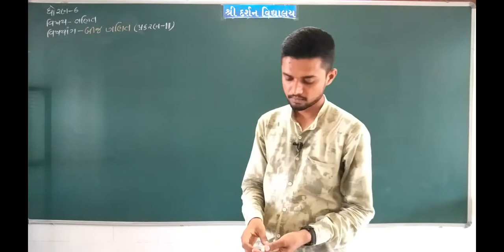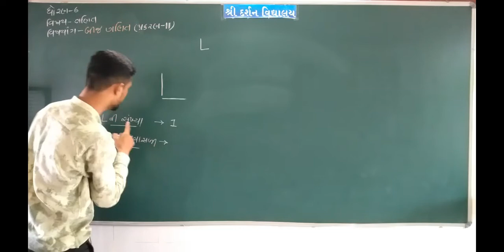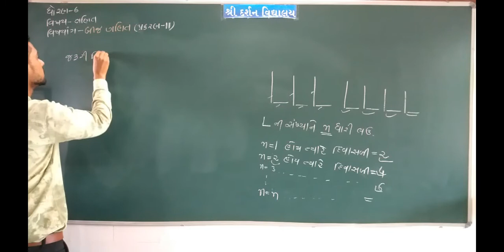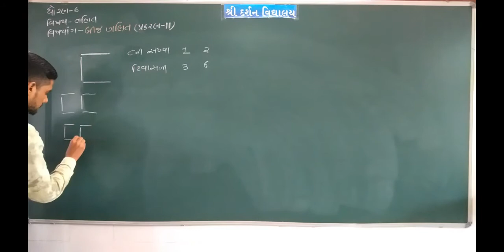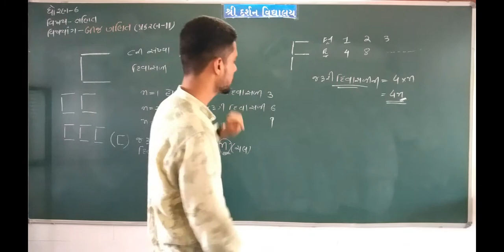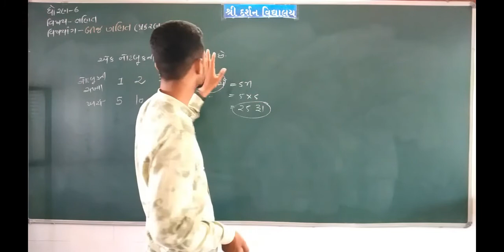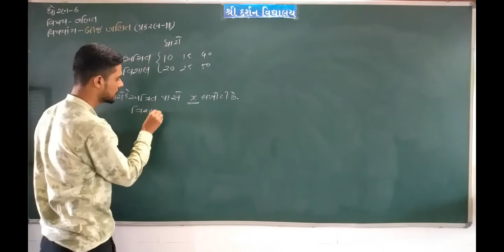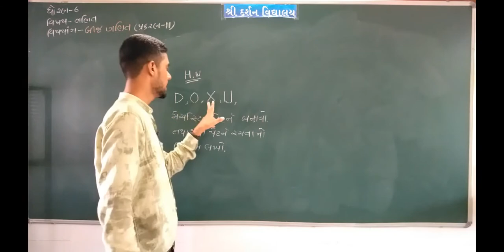ધોરણ -6| વિષય-ગણિત(SEM-2)|પ્રકરણ-11|બીજગણિત|ભાગ-1| darshanschool Ratanpar